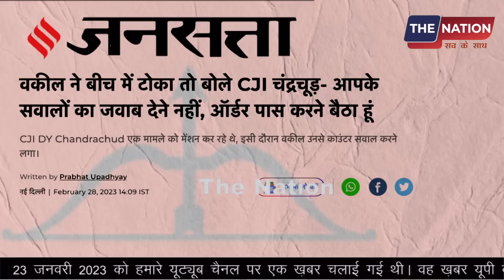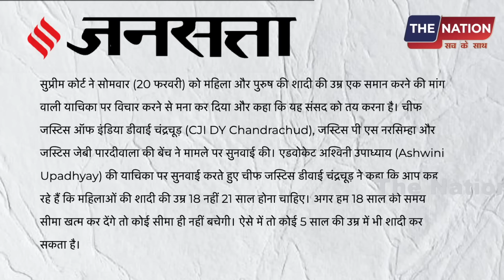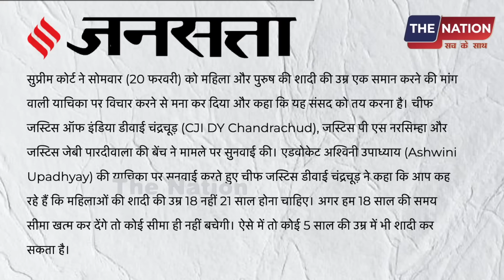CJI के इस ताज़ा बयान की जमकर हो रही हैं तारीफे! | PM Modi | Amit Shah | BJP | Godi Media | Judge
PMModi AmitShah GodiMedia BJP​Republictv​LiveDebate​AnjanaOmKashyap​AmishDevgan​SudhirChaudhary​RubikaLiyaquat​DeepakChaurasia​RepublicTvThe Nation पर आपका स्वागत है। यहा हम आम लोगों से जुड़े मुद्दों को उठाता है। राजनीति, सामाजिक सहित सभी विषयों पर देश के लोगों की बेबाक राय दिखाना हमारी पहचान है।